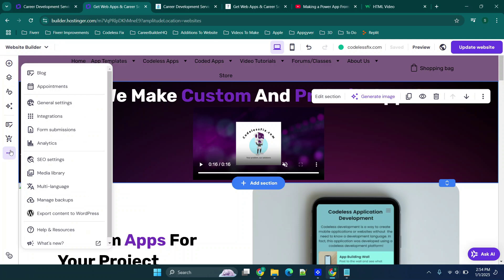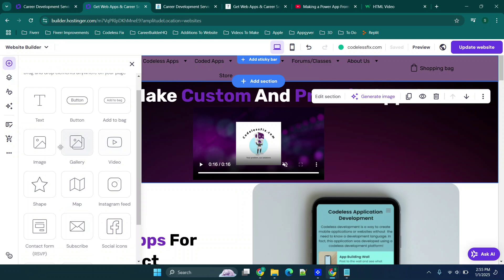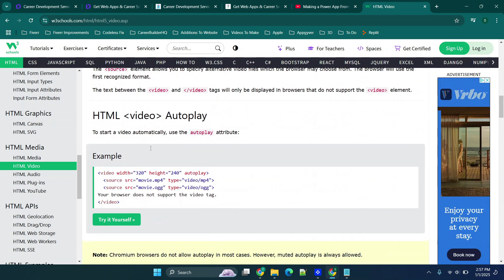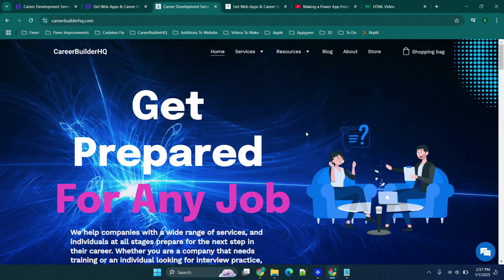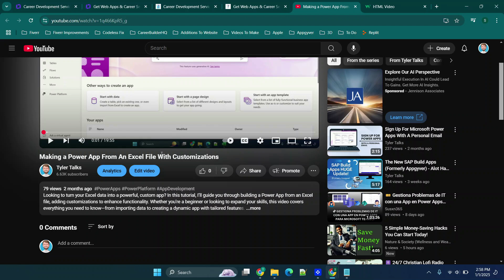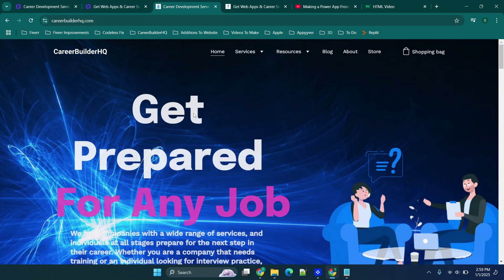How To Embed a Video Into Your Website - With URL Or HTML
Learn how to embed a video in your website using HTML with this comprehensive tutorial. Discover step-by-step instructions for seamless integration, enhancing your site's multimedia experience.

HTML From The video:
YouTube doesn't allow angled brackets, so you will need to type it out from the video. Sample below:
        video controls width=100% autoplay muted
            source src="URL.mp4"
            source src="URL.ogv" type="video/ogv"